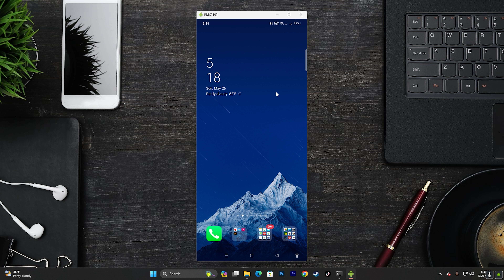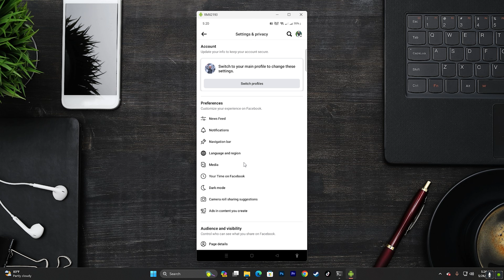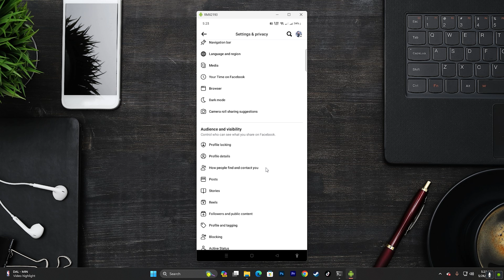Facebook Followers Increase Setting || 2024 New Facebook Hidden feature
Hamster Kambat Free Daily 5 Million Coin || Daily Combo Mission complete || Telegram Mining Bot

আমাদের ওয়েবসাইট